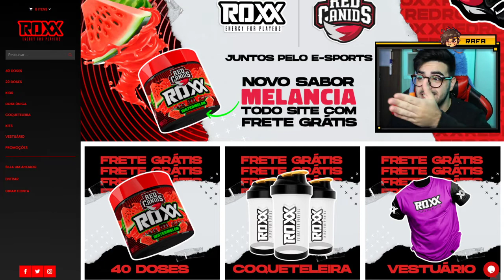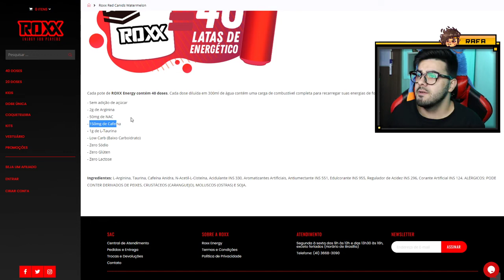NOVO SABOR REVELADO! CONHEÇAM O ROXX ENERGY RED CANIDS WATERMELON (MELÂNCIA)! SERÁ QUE É BOM?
Salve famil, tudo bem com vocês? Hoje vim trazer uma novidade do nosso amado ROXX ENERGY, O ENERGÉTICO DOS GAMERS! Acabou de lançar o NOVO SABOR DE MELÂNCIA! O ROXX ENERGY RED CANIDS WATERMELON!

💲 THUMBNAKER💲